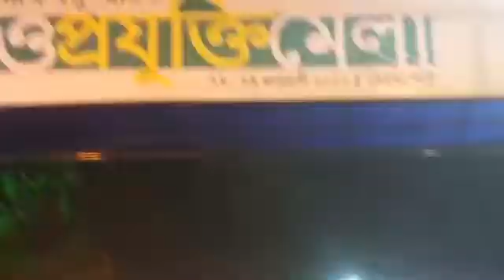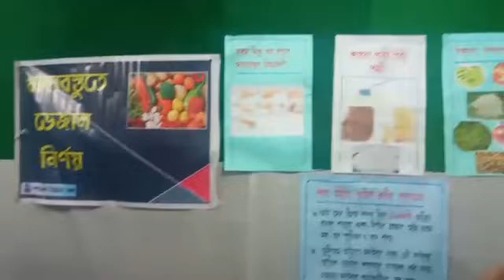# Science Fair # বিজ্ঞান মেলা # Bijnan mela # হেদুয়া পার্ক #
Hedua park of North Kolkata is the venue of Acharya Satyendra Nath Basu Memorial Science & Technology Fair.The fair will organise by paschim Banga Bigyan Mancha for 4 days (16 january -19 january) Scientist Bikash Sinha will inaugurate the fair,Moreover Shibaji Raha,the Director of Basu Bigyan Mandir, Bimal Kumar Roy,the Director of Indian Statistical Institute,and many other dignitaries will present on the occasion. Bhaba Atomic Research Centre would take part since 2013.Moreover Saha Institute of Nuclear Physics,Archeological Survey of India,Ordnance Factory etc Organisation will participate in the fair.

How to go :

From Sealdah 240 Bus.

From Howrah 215 & 219 Bus